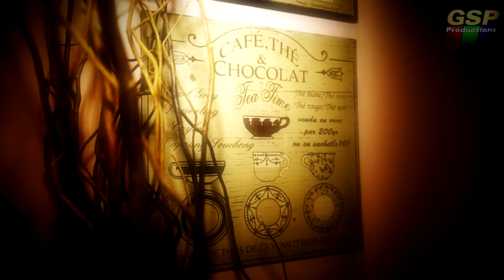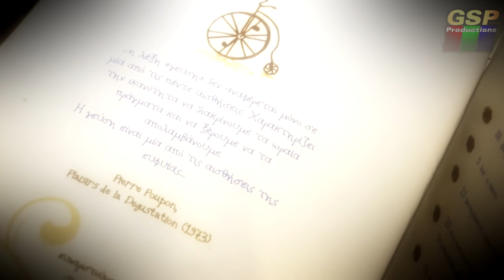Biscotto cafe, Heraklion, Greece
..a rainy Monday evening in a warm place!.. with some cookies! :)